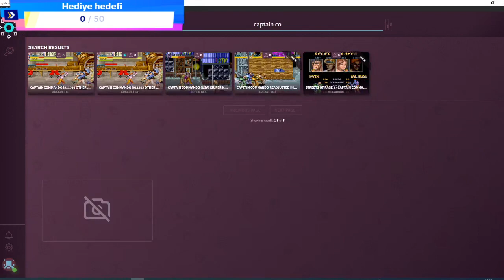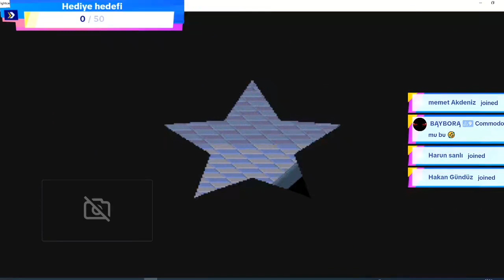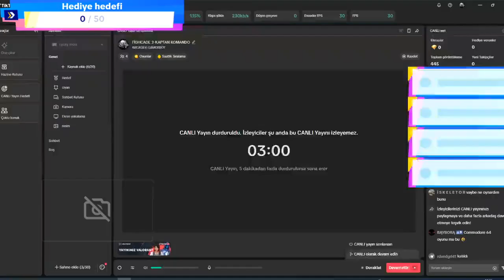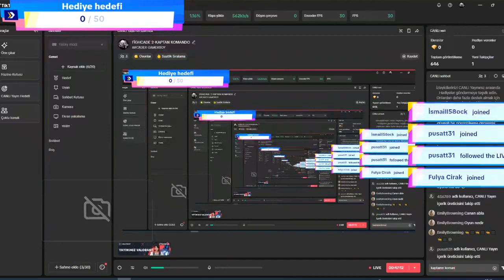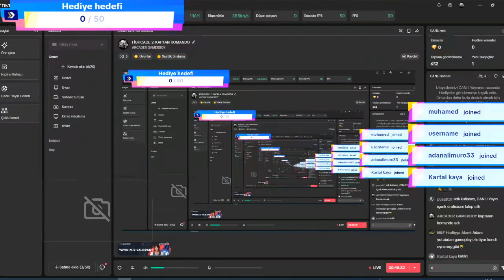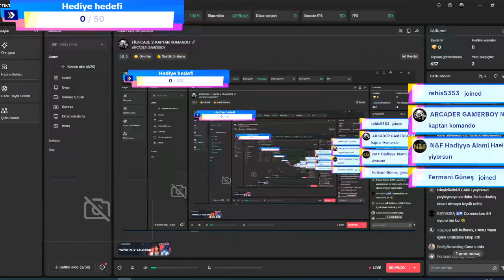KAPTAN KOMANDO FİGHCADE 2 GAMEPLAY